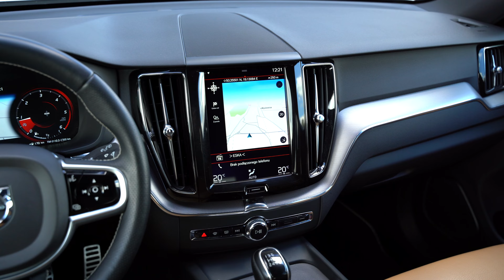volvo xc 60 srebrne 4K